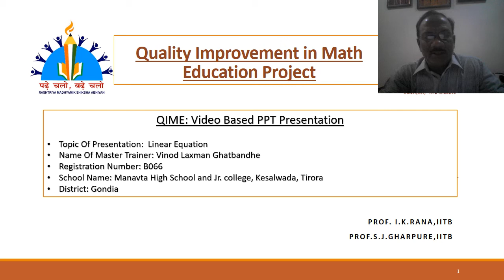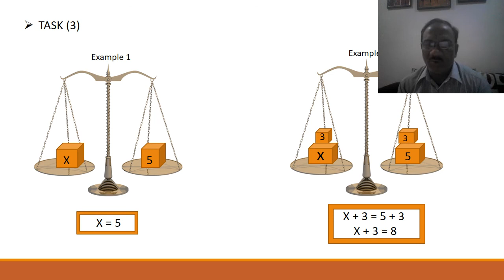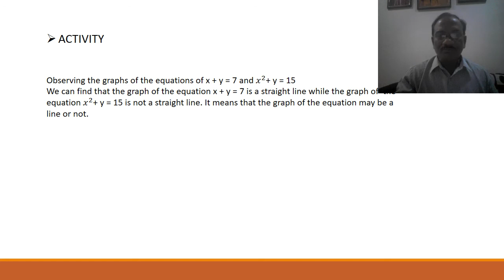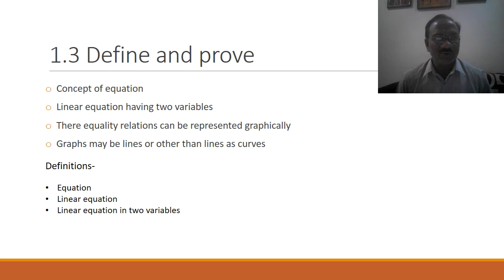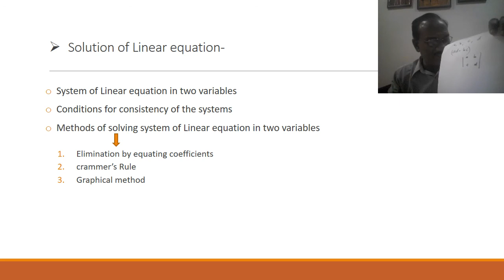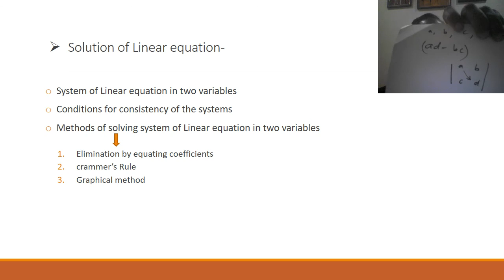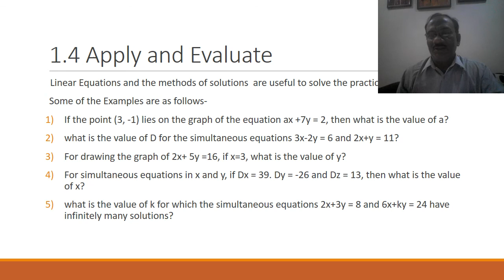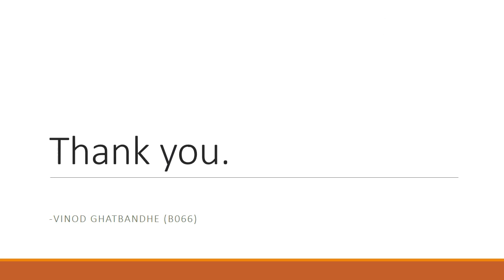B066 by Laxman Ghatbandhe Linear Equation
Video created by master trainers under the Quality Improvement Math Education Project